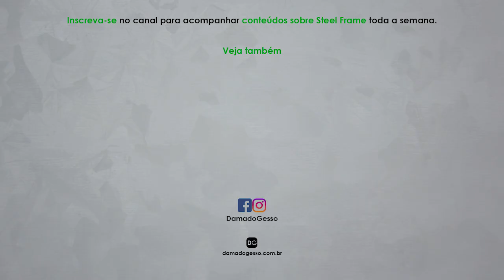O que preciso para começar um Instagram para Steel Frame? | Papo de Especialista